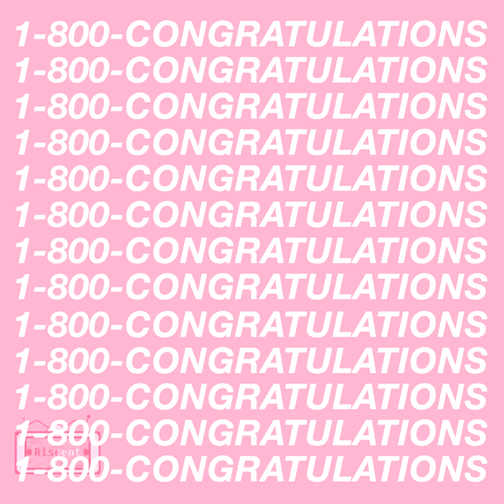Hotline Bling x Congratulations